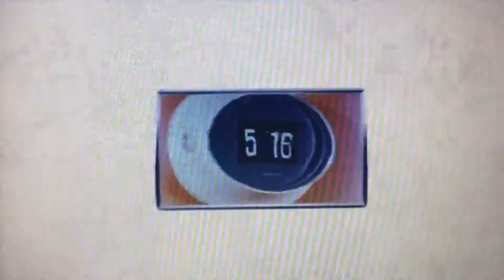ABC 2006 Promo 1080p 2